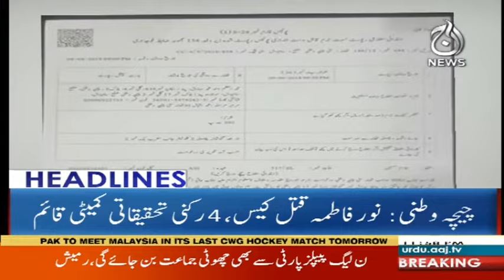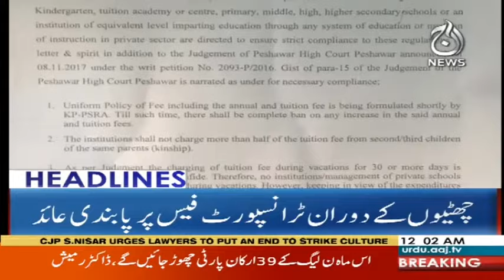Headlines 12 AM - 11 April 2018 | Aaj News